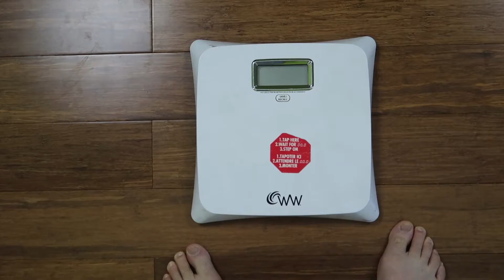Day 31 of 100 Day Juice Fast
On January 1st 2017 I started my 100 Day Juice Fast. Today is my 31st Day of 100 Day juice fast. I lost a lot of weight.

Equipment used:
Canon G7X
Norwalk Juicer
Juice Fast
#100 Day Juice Fast
#100 Day Juice Fast Before and After
Forks over Knives
# 21 day juice fast before and after